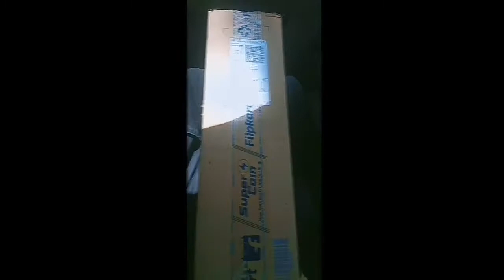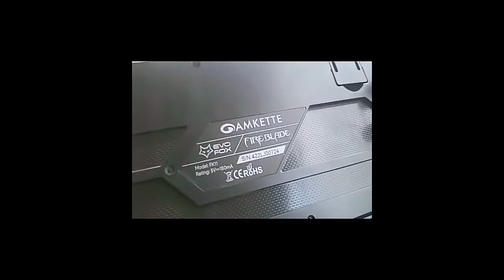EVO FOX GAMING KEYBOARD (wired) UNDER 1000/- UNBOXING VIDEO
best buy link Amazon(keyboard):
cannon 1500D
(1500D)
1300D not available now